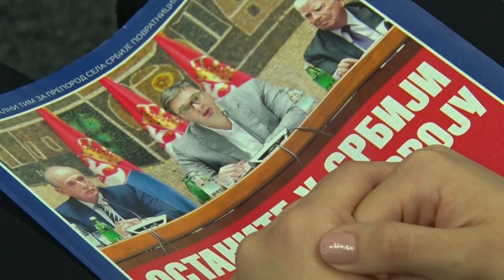Gadzin Han, minist. za brigu o selu Milan Krkobabic sa rukovod. opstine i poseta ZZ Zaplanjski zasad